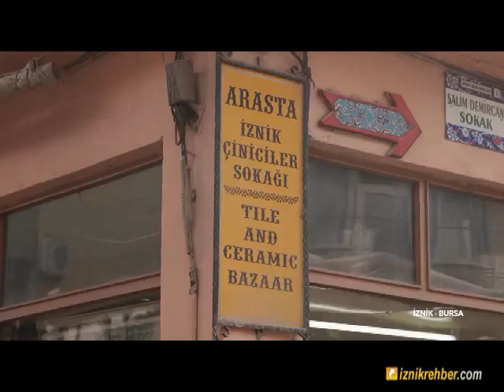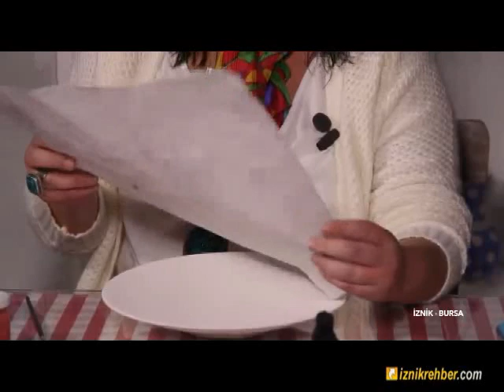İznik Hanım Köşk - Ezgi Sertel ile Lezzetin Haritası